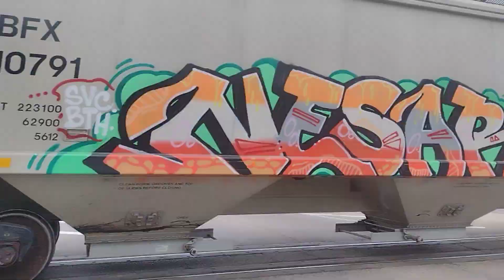CSX 5223 CSX 3451 & B&P 3345 leads the CSX L302-06 with a horn show on CSX Detroit sub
it was my second time capturing the Buffalo & Pittsburgh railroad today